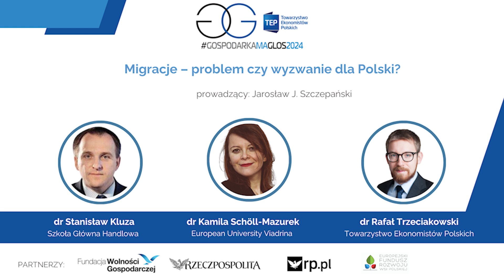Migracje – problem czy wyzwanie dla Polski? - 2024. Gospodarka ma głos!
Migracje - problem czy wyzwolenie dla Polski

dr Stanisław Kluza, Szkoła Główna Handlowa w Warszawie
dr Kamila Schöll-Mazurek, European University Viadrina
dr Rafał Trzeciakowski, TEP

Prowadzący prowadzący: Jarosław J. Szczepański